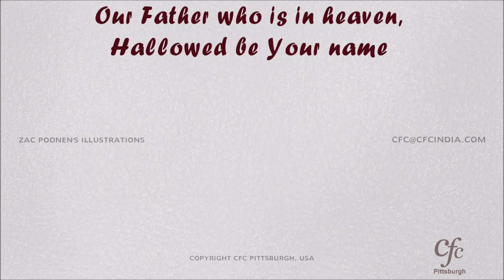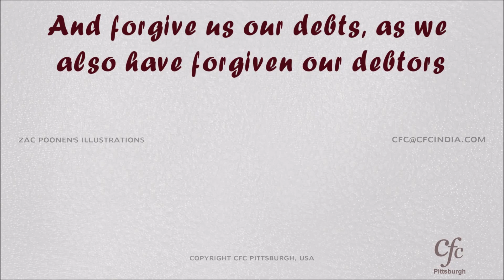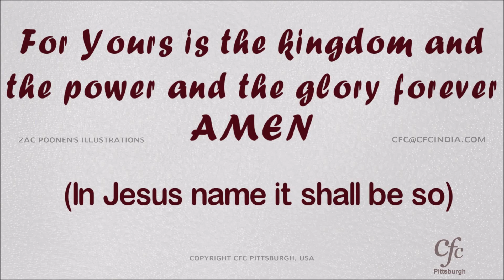FBT 28 - God Centered Prayer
Fundamental Biblical Truths 28 - God Centered Prayer